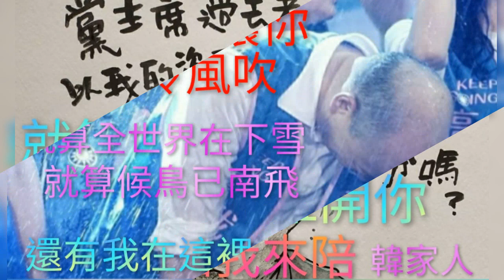還有我（曲）韓家軍 韓國瑜 ※歡迎分享訂閱